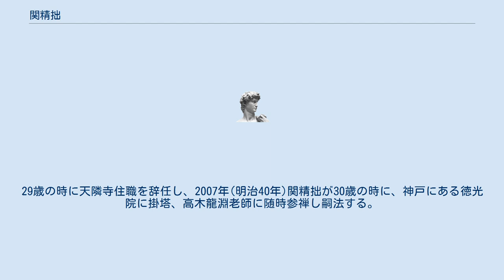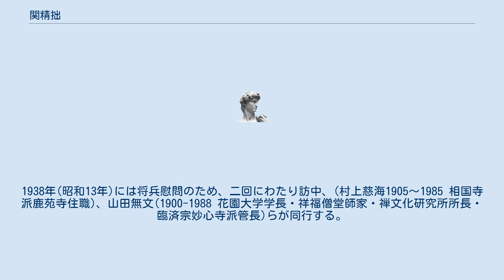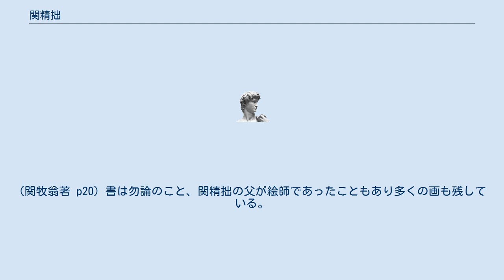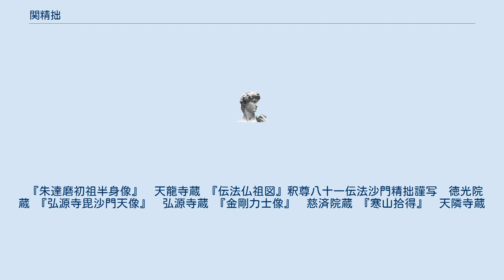関精拙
関精拙（せき せいせつ、1877年(明治10年)1月18日 - 1945年(昭和20年)10月2日）は、明治から昭和にかけての臨済宗の禅僧。
道号は精拙、法諱は元浄。
室号は青峨室。
別に青峨、晩年峨翁と号する。
俗姓は関。
 兵庫県浜坂町（現在の美方郡新温泉町）出身。
最初は天龍僧堂の橋本峨山に参禅。
峨山遷化後暫くして神戸徳光院の高木龍淵に随時し嗣法。
1922年(大正11年)9月、臨済宗第7代天龍寺派管長(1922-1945)に就任し管長在位のまま1945年(昭和20年10月20日)遷化。
世寿68。
 1877年1月18日に浜坂町で生まれた。
父株本弁十郎安久、母千代、三男四女の末っ子。
幼名を荘之助といった。
父の安久は素山と号し、絵師として知られていた。
ここの土地の風習に従って、荘之助は生後まもなく捨てられ、同地の天隣寺前住職の仁舟和尚に拾われた。
 1879年(明治12年)には天隣寺住職の関祖舜と養子縁組がされ、1882年(明治15年)には養父で師匠の関祖舜につき得度し、元浄と名付けられた。
また前住職の仁舟和尚からは経典祖録の教えを受けた。
仁舟和尚は岡山の曹源寺で修行し、土地の人からは生き仏のごとく崇拝されていた。
その後九歳になった元浄は、1886年(明治19年)になると正法寺の楽々北隠和尚について修学。
北隠和尚は曹源寺の儀山善来のもとで修行、妙心寺の越渓守謙や相国寺の荻野独園らと同参であった。
 1893年(明治26年)元浄が16歳の時、天龍僧堂に掛塔。
夏安居は高木龍淵老師に随伴して富山の国泰寺の結制に行く。
そして冬安居の時からは、天龍僧堂師家が管長を兼任していた高木龍淵から橋本峨山に代わったので、その後峨山の鉄鎚を以後七年間受けることとなった。
そして、1900年(明治33年)9月に天隣寺住職となったが、その年の10月には、まだ若い橋本峨山が突然遷化した。
 そんなこともあって1902年(明治35年)には僧堂を暫暇し帰郷する。
29歳の時に天隣寺住職を辞任し、2007年(明治40年)関精拙が30歳の時に、神戸にある徳光院に掛塔、高木龍淵老師に随時参禅し嗣法する。
その後徳光院住職となったあと、1916年(大正5年)関精拙は天龍寺塔頭慈済院の住職となる。
 1920年(大正9年)インドを訪れ、四大聖地をはじめ各仏跡を巡拝する。
これには奥大節(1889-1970 萬壽僧堂師家その後臨済宗方広寺派管長)が同行した。
 1922年(大正11年)の5月に天龍寺派管長の高木臺嶽(関精拙の兄弟子　高木龍淵の法嗣)が遷化したため、同年9月、天龍僧堂師家並びに臨済宗天龍寺派管長に就任。
 1934年(昭和9年)後醍醐天皇六百年大法要を厳修。
1938年(昭和13年)には将兵慰問のため、二回にわたり訪中、(村上慈海1905～1985 相国寺派鹿苑寺住職)、山田無文(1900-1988 花園大学学長・祥福僧堂師家・禅文化研究所所長・臨済宗妙心寺派管長)らが同行する。
1944年(昭和19年)臨済宗各派合同第三代管長に就任。
そして翌年の10月2日に遷化。
(関精拙老師 略年譜 p9) 以下は法嗣、関牧翁が師匠の関精拙に関しての思い出である。
 『名人といわれた清水焼の清水六兵衛さんが、関精拙管長に差し上げるために、自分で焼いた皿を天龍寺に持って来られた。
会食後、後片付け最中、私はお客様の前で緊張していて、その大切な皿を持ち上げた瞬間、手をすべらせて真っ二つに割ってしまったのです。
まさに全身から血が失せて氷づいたようになった。
その時関精拙管長の声が聞こえたのです。
「おい、怪我しなかったか」思いもかけぬ、労りの言葉と申し訳なさに、私はなぜか泣けて仕方がなかった。
この言葉で私の運命は変わった。
よし関精拙老師に、生涯仕えてみようと決心したのでした』。
(関牧翁著 p20) 書は勿論のこと、関精拙の父が絵師であったこともあり多くの画も残している。
 『朱達磨初祖半身像』　天龍寺蔵 『伝法仏祖図』釈尊八十一伝法沙門精拙謹写　徳光院蔵 『弘源寺毘沙門天像』　弘源寺蔵 『金剛力士像』　慈済院蔵 『寒山拾得』　天隣寺蔵